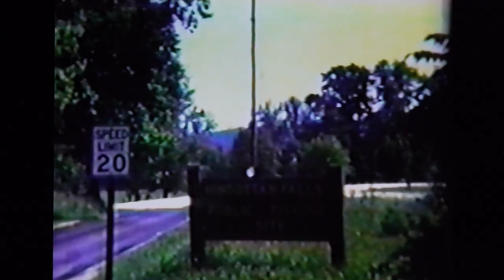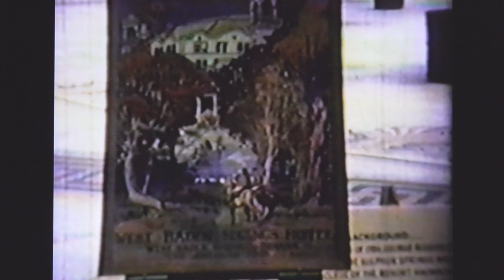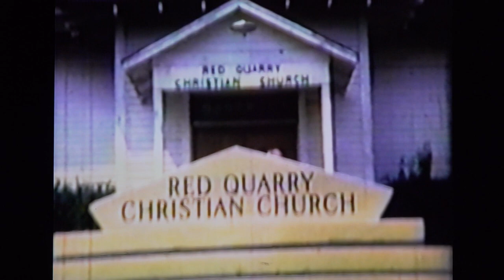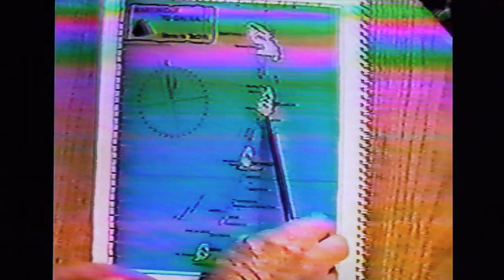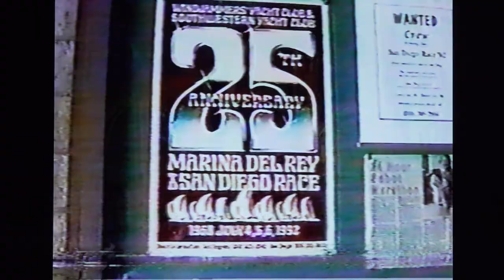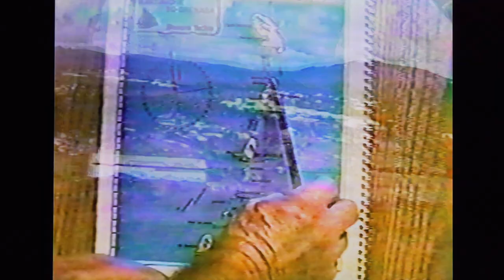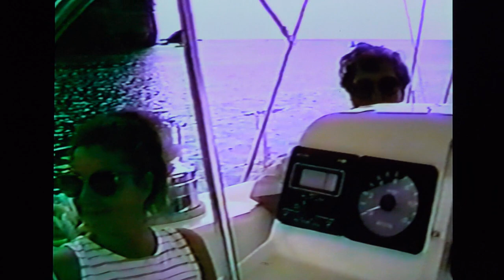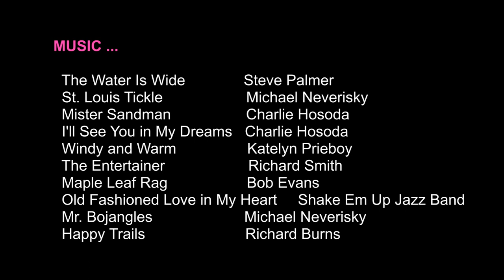Ken & Pat Burns Sampler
This is a compilation of home movies collected by Ken and Pat Burns over their lifetime, the same clips that were featured at their 50th wedding anniversary. It includes shots of parents, siblings, children, pets, paternal cousins, friends, Pat's work chums at CBS, and boating adventures with close friends from about 1951 to 1995. It’s intended for relatives and descendants who may want to watch snippets of family history and the interesting, fun times recorded or as an adjunct to Pat’s memoir, "Life as We Lived It."